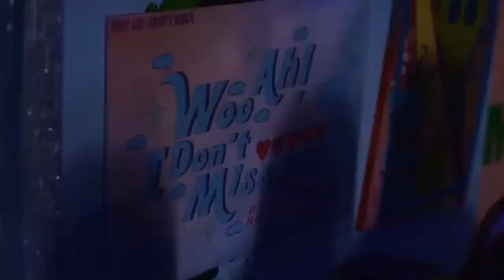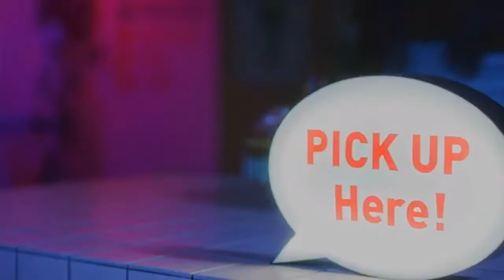WOO!AH-I Don't Miss You(Filtered Instrumental)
Help Yemen 👇🏼
Can you add your signature? ✍️